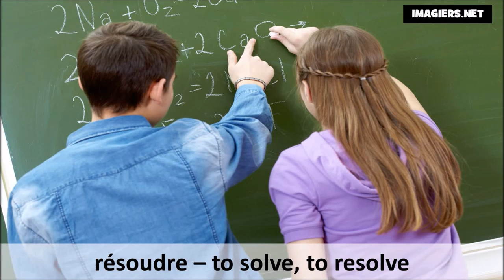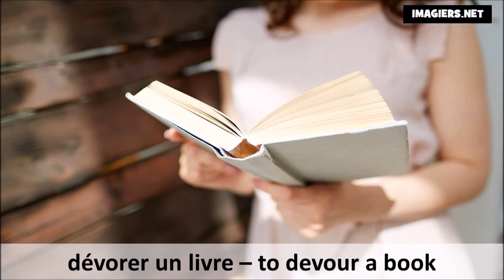Learn French words with videos #77